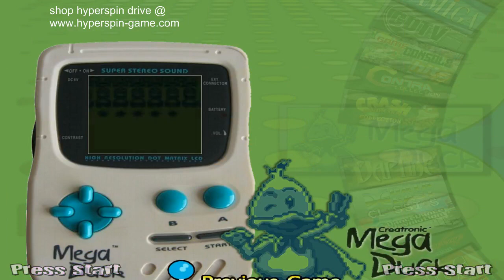Best Preconfigured Hyperspin Download